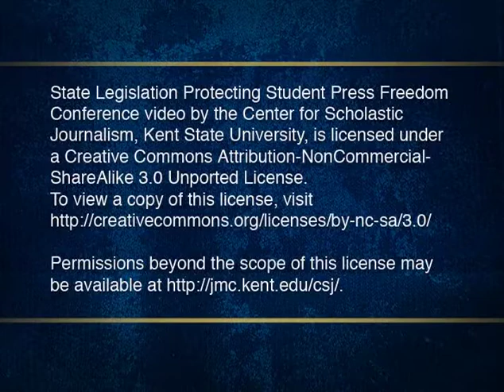State Legislation Protecting Student Press Freedom: Past, Present, and Future Part 3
Panel: Existing Laws: Have they done what was intended?
Frank LoMonte, executive director, Student Press Law Center
Carrie Faust, president, Colorado High School Press Association
John Hudnall, executive director, Kansas Scholastic Press Association

On Nov. 21, 2008, the Center for Scholastic Journalism at Kent State University hosted a national symposium on the topic of state laws protecting student expression.  The symposing, titled State Legislation Protecting Student Press Freedom: Past, Present and Future, brought together a group of  25 national experts on student media and state legislation to share ideas and information about the effort to enact legal protections for student press freedom. (Followed by sentence describing session.)